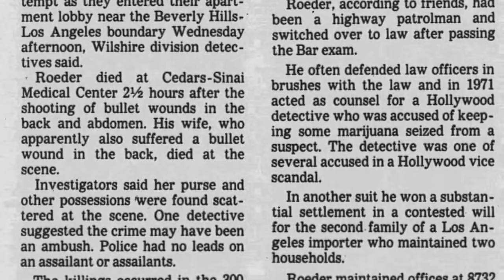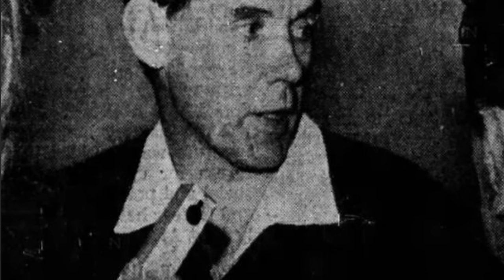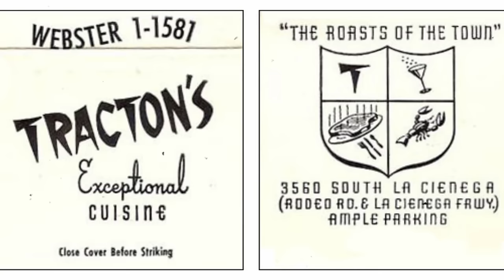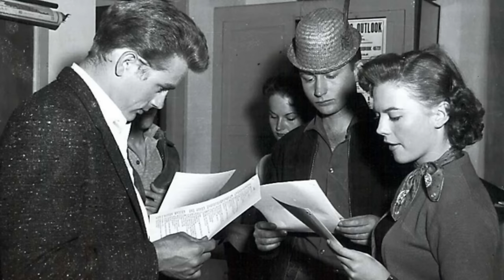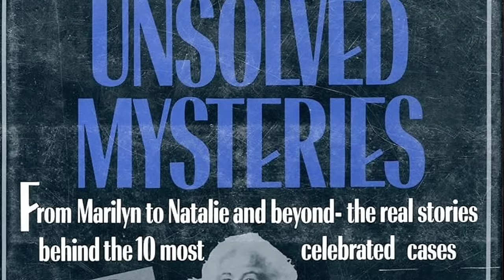40 lat czekania na prawdę, czyli sprawa Jenny Maxwell | podcast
Czerwiec, 1981. W dzienniku „Los Angeles Times” pojawia się krótka informacja o nagłej śmierci pewnego słynnego hollywoodzkiego prawnika i jego żony – byłej gwiazdy kina, Jenny Maxwell. Sprawa szybko zostaje zamieciona pod dywan, a prawda o tym, co naprawdę się zdarzyło, pozostaje ukryta przez kolejnych... 40 lat.

Kto za to odpowiadał? Jakie sekrety ukrywali przed światem?

Źródła:
B. Moorehouse „Solving the Jenny Maxwell case”, 2021
Dziennik „Los Angeles Times”, czerwiec 1981

Fragment filmu “Dom na Przeklętym Wzgórzu”, 1959

Muzyka:
License Sacred – Haunting Atmospheric Soundscape by CO.AG Music